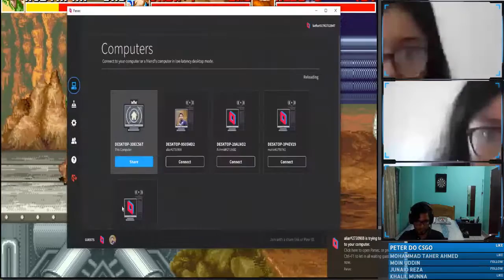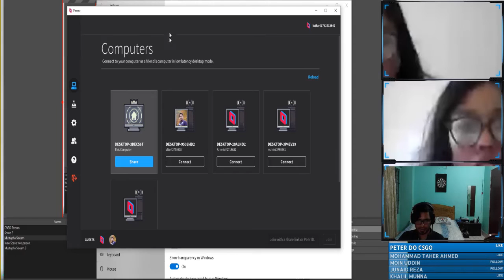3 player multiplayer Mustapha aka Cadillac and Dinosaurs.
So we 3 friends got an idea of playing together this legendary game.